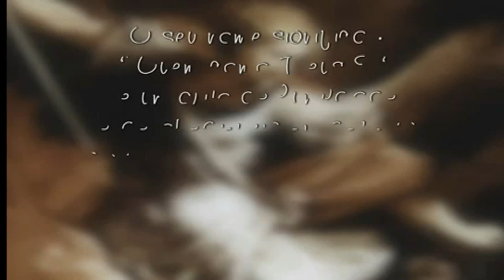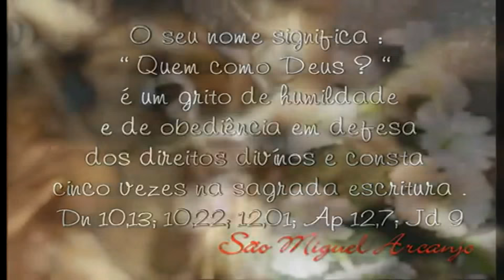QUARESMA DE SÃO MIGUEL ARCANJO 6º DIA - CANÇÃO NOVA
Se perdeu outros dias (comesse em qualquer data)
e complete os 40 dias.(qualquer período do ano)

DE 15 DE AGOSTO A 29 SETEMBRO | 40 DIAS DE ORAÇÃO.

Todos os dias da quaresma:

Acender uma Vela (benta) diante da imagem de São Miguel
Oferecer jejuns, penitências e abstinências.
Rezar a oração inicial “Pequeno Exorcismo do Papa Leão XIII”
Rezar a Ladainha de São Miguel Arcanjo.
Rezar a Consagração a São Miguel Arcanjo.

(*pode ser adicionado varias outras orações, exemplo : Ladainhas diversas, orações, Salmos, textos bíblicos, Terço de São Miguel , terço Mariano e outros, cada pessoa reza conforme sua melhor opção.)

FONTE : PRODUÇÃO - CANÇÃO NOVA .
Clevinho Maia – 2015
Comunidade Combatentes de São Miguel Arcanjo